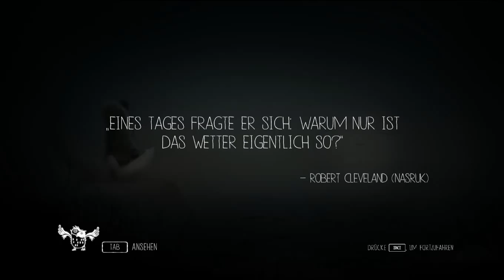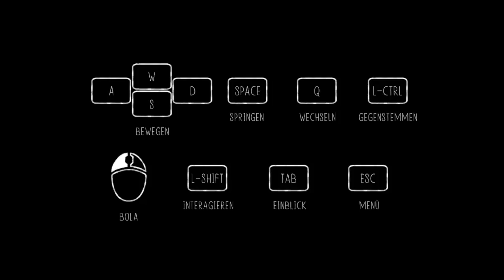Let's Play Never Alone #006 - Ein dunkles Kapitel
Nuna und der Fuchs kommen endlich wieder ins Freie und retten sich auf eine Eisscholle, die sie an ein fremdes Land treibt. Es ist Nacht und die Polarlichter, gefährliche Naturgeister, treiben ihr Unwesen in einer Geisterstadt, deren verrottete Pfahlbauten einzustürzen drohen.

So müssen sich die beiden nun gegen Dunkelheit, Einsturz, den Wind und die unberechenbaren Polarlichter behaupten, als plötzlich völlig unvermittelt der schreckliche Mann wieder auftaucht. Mit seinem Feuer überwältigt er den Fuchs und fordert Nunas Bola ein. Als diese jedoch nicht auf seine Forderungen eingeht, tut er etwas nicht für möglich Gehaltenes: er tötet den Fuchs!